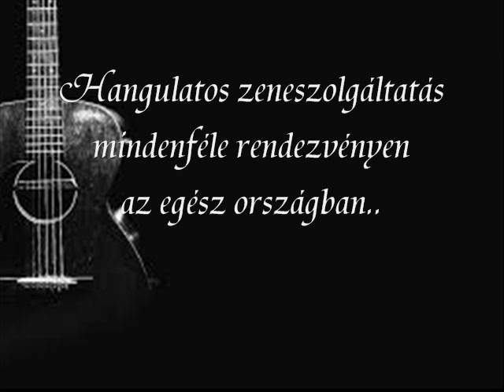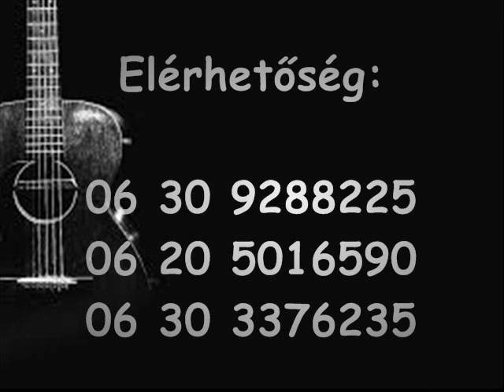Royal Vox Csoko - Jég dupla whiskyvel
Hangulatos zeneszolgáltatás mindenféle rendezvényen
az egész országban...
Bál, lakodalom, kerti party, születésnap, névnap, céges rendezvény,
falunap. Külön hangosítást is vállalunk. (Dynacord 4000W)
Elérhetőség:
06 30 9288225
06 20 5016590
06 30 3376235